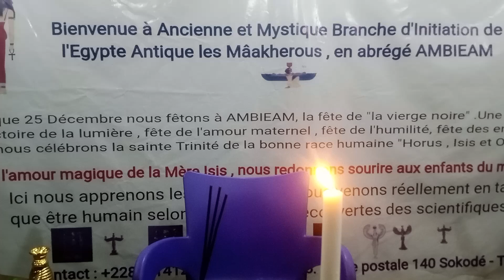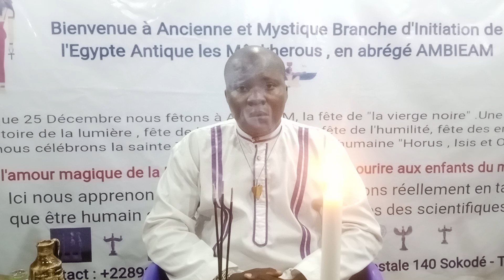retraite spirituelle du Maître Elmancio Godson.